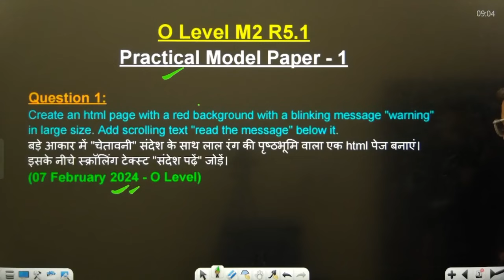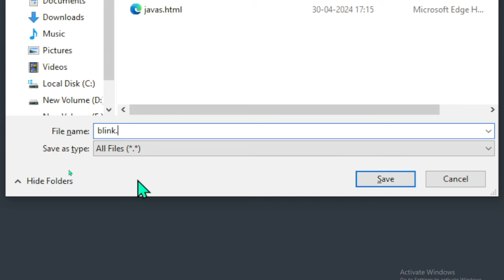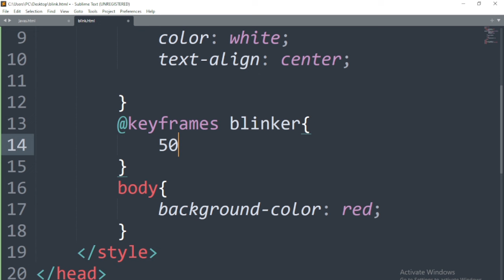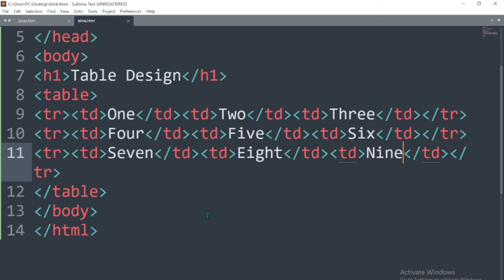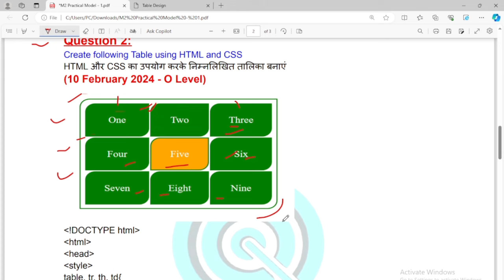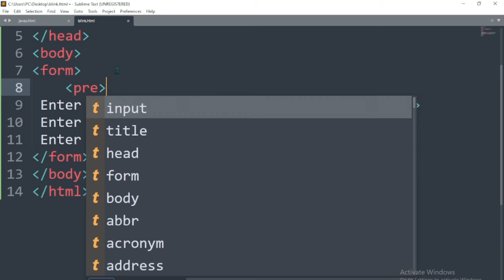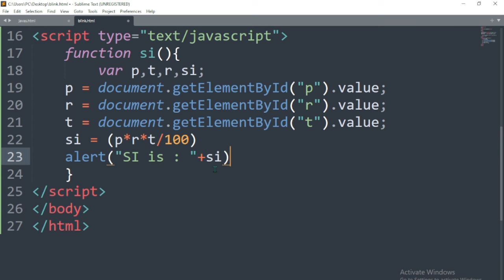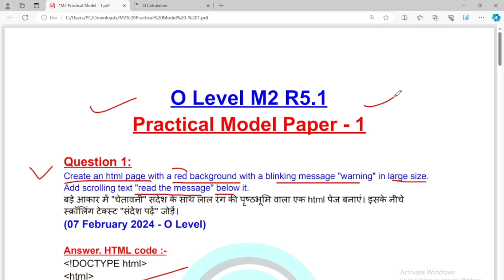O Level Practical Paper 2025 : M2 R5 Model Paper | Web Designing Practical Questions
o level important questions
web designing and publishing
JavaScript
o level m2 r5 practical viva questions
m2 r5 o level practical 2024
o level practical paper
o level practical questions